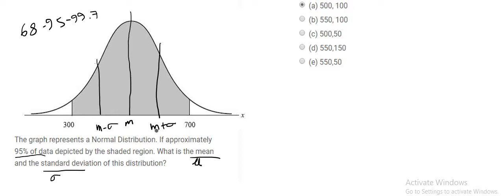GRE Math/Quant Tutorial Statistics 77.Normal Distribution.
Practice GRE online. Hundreds of standard GRE questions with incredible explanation and video tutorial.

My Study Notebook is a complete guideline for higher education admission and test preparation.

Hundreds of standard GRE questions with incredible explanation and video tutorial.